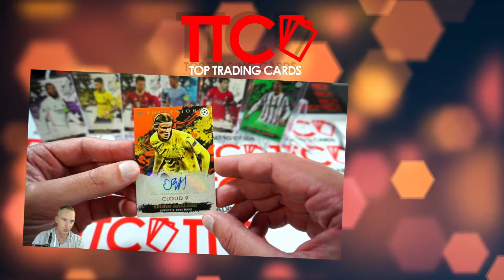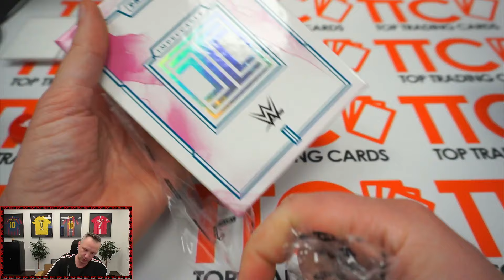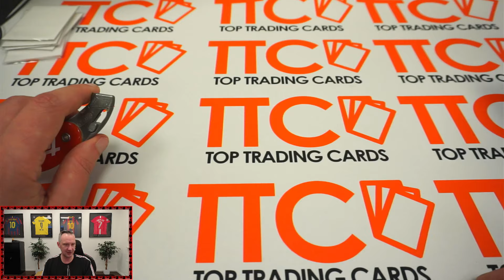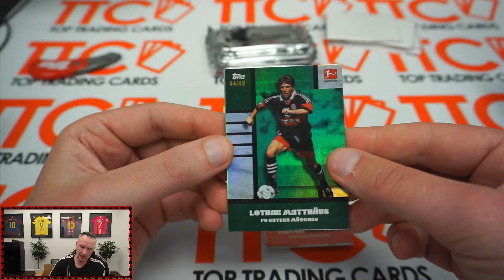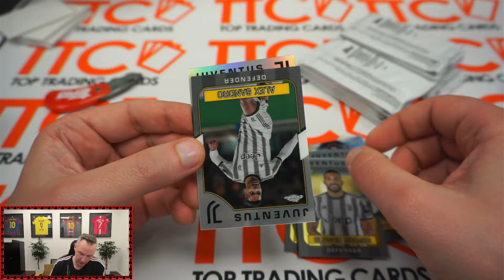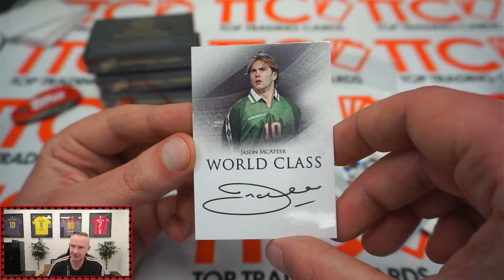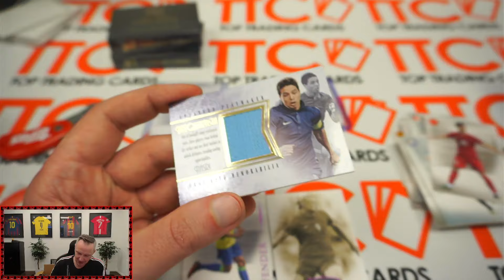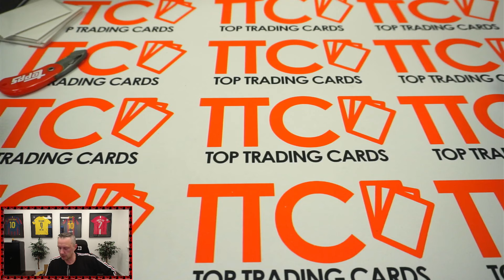TTC BOX BREAK STREAM ⚽ 🔥🔥 WWE IMPECCABLE + FUTERA NOSTALGIA + TOPPS SOCCER | join our Breaks ⬇⬇⬇⬇